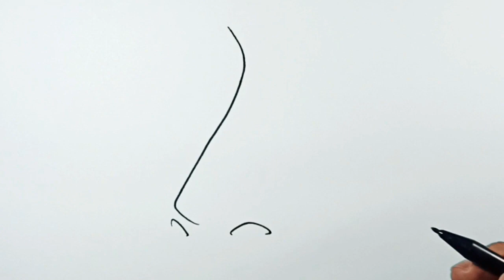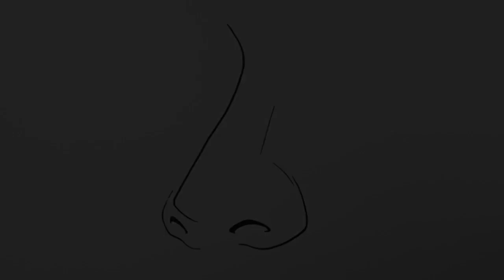How to draw Nose